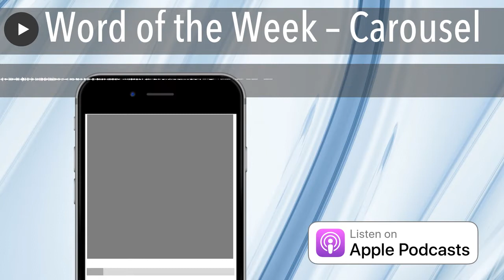Word of the Week – Carousel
Walt Disney's Carousel of Progress has been entertaining Disney fans for more than half a century. How has it changed over the years? I'll tell you! Read More...